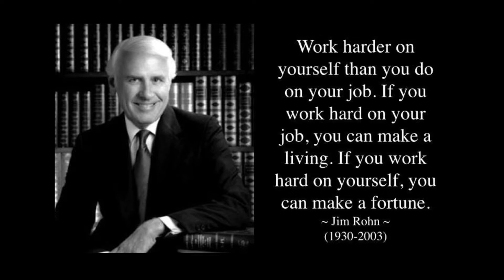How to get unstuck by working hard on yourself - My Story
How to find fulfilling activities and learnings next to your full-time job? How to maintain the energy and motivation to keep on going? In this video, I will walk you through my career and learning journey.

I hope my video can help and inspire you to start thinking about your dreams and start to work on them!

Timeline:

00:00 Intro
00:48 What I am doing next to my job?
04:14 How do I cope my life with all these extra activities?
06:01 How do I find the energy and motivation to do all this?
09:08 How do you know what fulfills you?